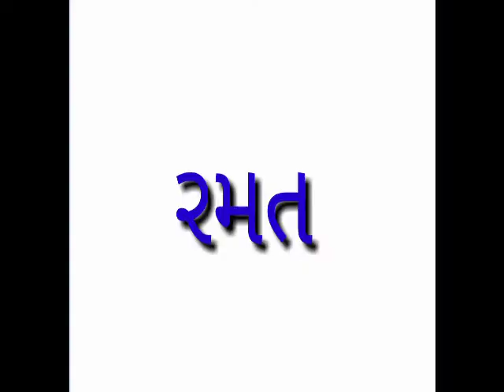Std 1 કલરવ ભાગ ૬